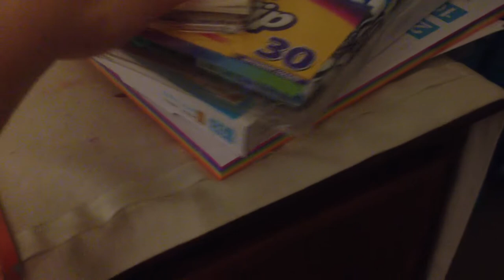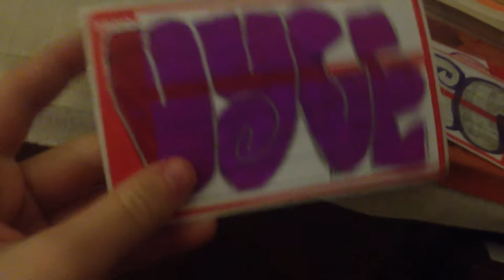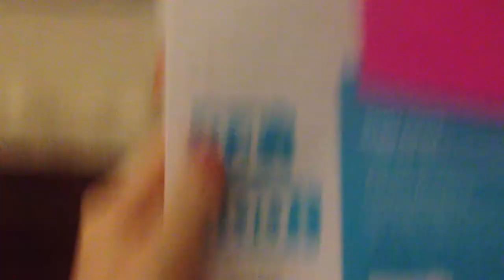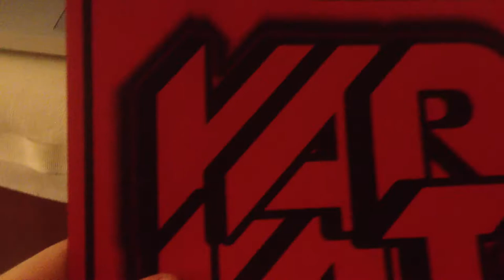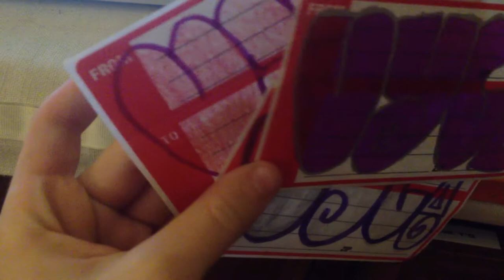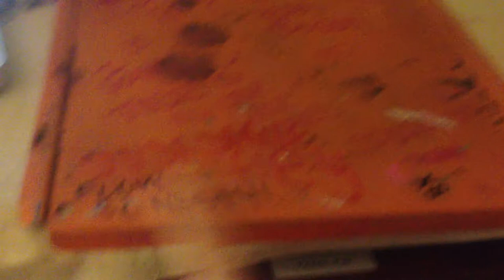Quick update!!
Thansk to sive for the marker idea. PM me for any trades and please pm me if you can send me some of the stickers or if you know where to get them. If you send me some i will send you some of my blanks and stickers in return! IMMMAAA GURLLLLLLL